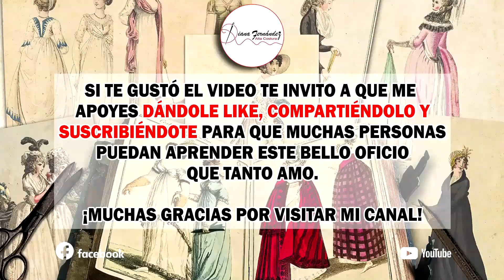VESTIDO CON HOMBRO DESCUBIERTO (PARTE 3)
En esta clase te enseño a confeccionar un vestido  de tirantes con cierre enfrente y falda circular, puede servir para tallas grandes y pequeñas, espero te guste y me acompañes hasta el final.

Necesitarás:
Dos metros y medio de tela de 150 cm de ancho, yo ocupé licra.
Si realizas mas largo el vestido compra 3 metros.

Video de la parte 1 de la blusa, en donde te enseño a trazar el vestido.

Video de la parte 2 del vestido, donde te enseño a cortar la tela y empezamos a confeccionar el vestido.

Video de la parte 4 del vestido, donde te enseño a confeccionar y terminar el vestido.